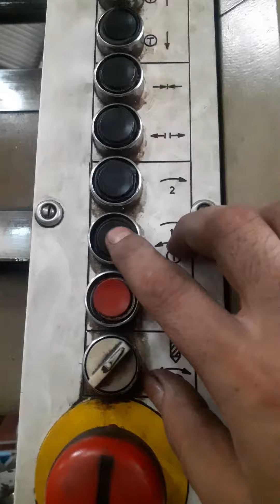October 24, 2021